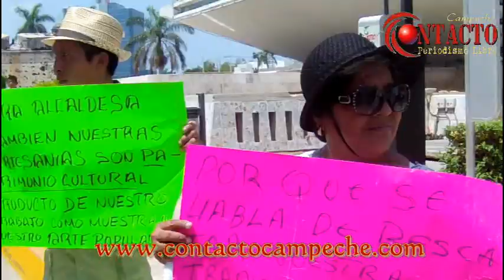"Alcaldesa cree que tenemos lepra": artesanos